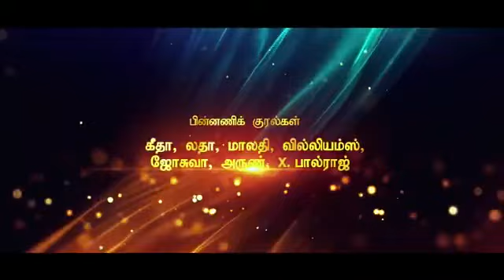Vazhga Vazhga # Richard # Fr.S.Raja # X.Paulraj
Song : Vazhga Vazhga
Lyrics : John Richard
Music Direction : X.Paulraj
Harmony : Geetha, Latha, Malathi
                    S.A. Williams, Joshua, Arun, X.Paulraj
Recording studio : Paul X Sounds
Sounds Engneer : John Nirmal